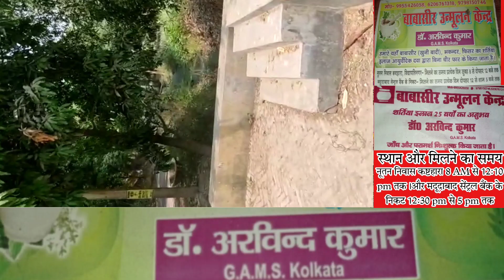वाजिदपुर पंचायत विद्यापति प्रखंड मुख्यमंत्री नल जल योजना की गाथाएं।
दृष्टि न्यूज़ विद्यापति धाम    DRISHTI news vidyapati dham

by Sanjeev kumar

vidyapati Nagar Samastipur bihar